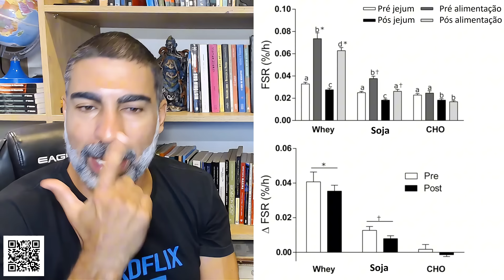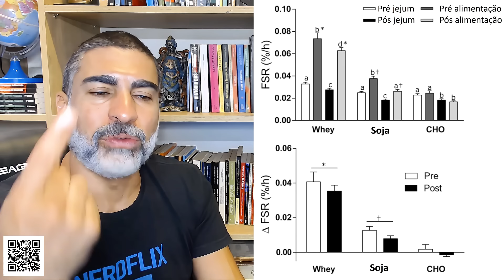Pesquisa revela como perder gordura, sem perder músculo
As opções de assinatura do Nerdflix por pix são Plano Semestral por R$198,93 ) e tem também o Plano Anual por R$384,03

Site oficial, com aulas online, prescrição de treinos, livros, artigos científicos, cursos e muito mais

Artigos citados:
Hector et al (2015). Whey protein supplementation preserves postprandial myofibrillar protein synthesis during short-term energy restriction in overweight and obese adults. J Nutr. 2015 Feb;145(2):246-52. doi: 10.3945/jn.114.200832. Epub 2014 Dec 17. Erratum in: J Nutr. 2015 Jun;145(6):1373. PMID: 25644344.
Soenen et al. (2013). Normal protein intake is required for body weight loss and weight maintenance, and elevated protein intake for additional preservation of resting energy expenditure and fat free mass. J Nutr. 2013 May;143(5):591-6. doi: 10.3945/jn.112.167593. Epub 2013 Feb 27. PMID: 23446962.